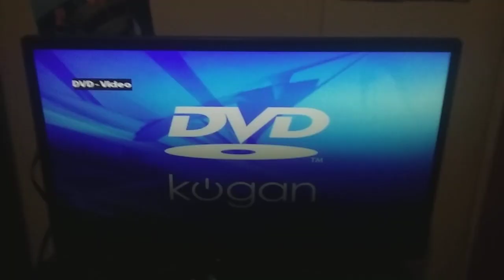Opening To Scooby-Doo's Creepiest Capers 2002 DVD